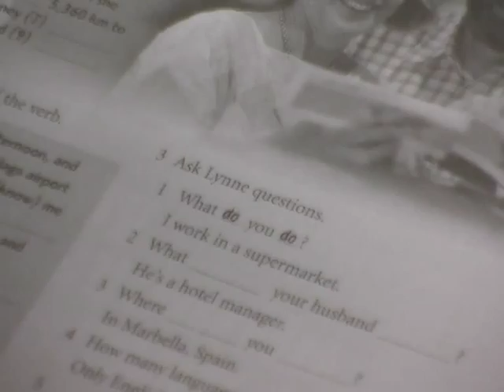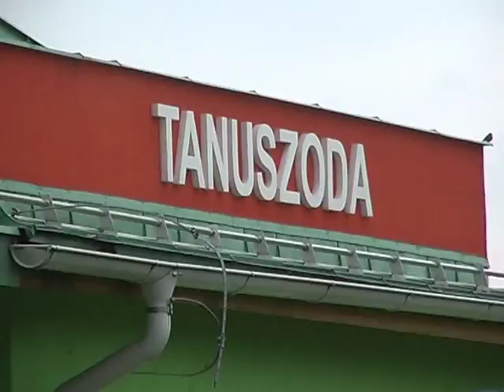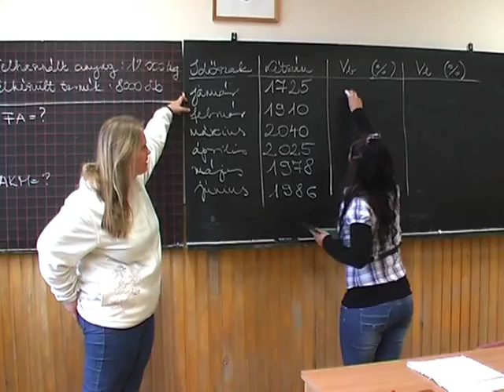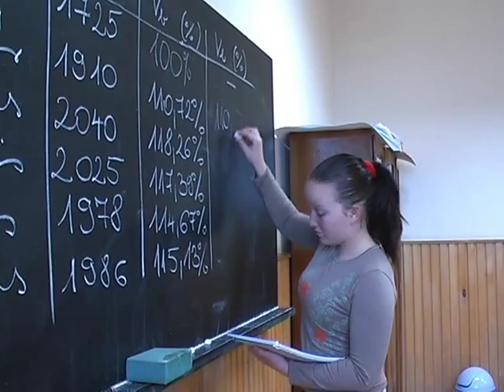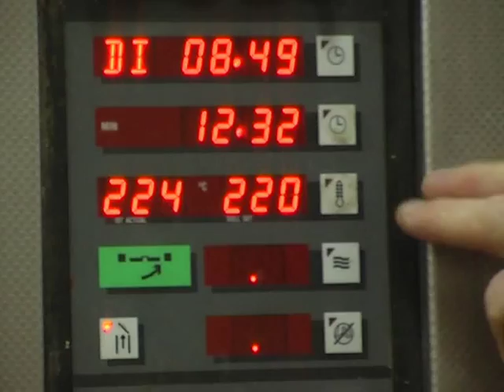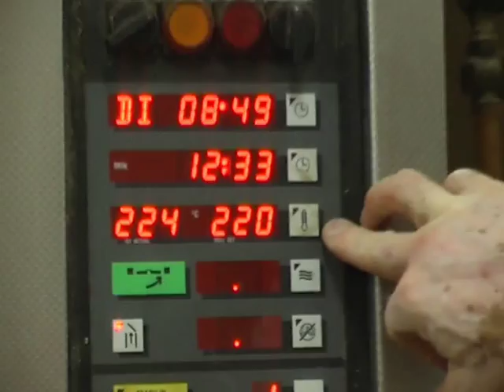Zrínyi Miklós Középiskola - pályaválasztás 1.